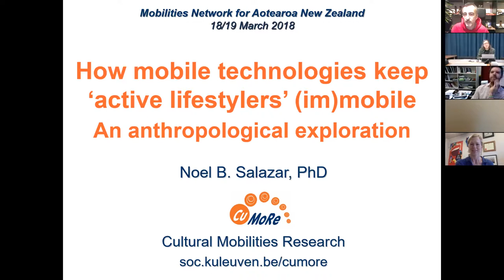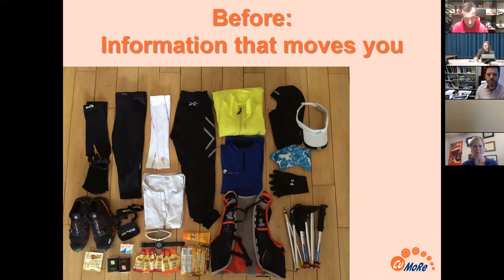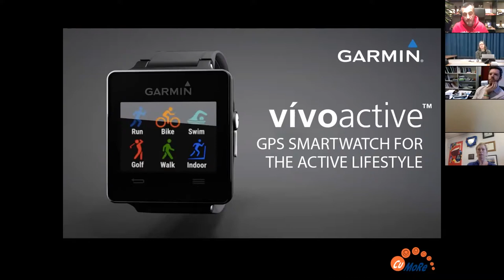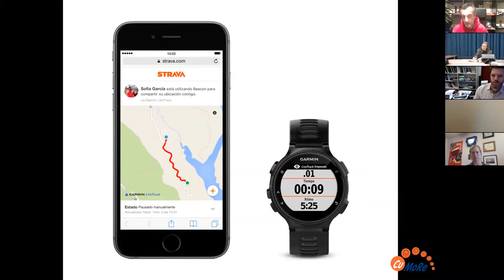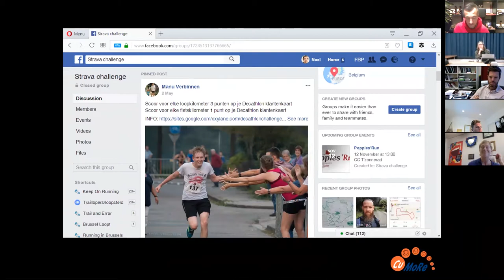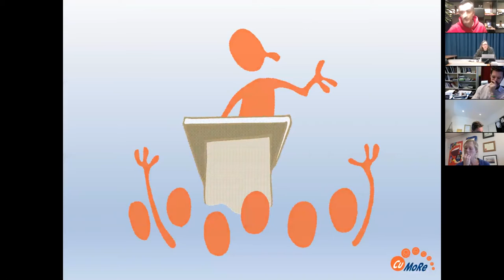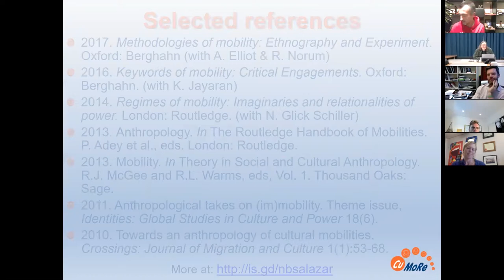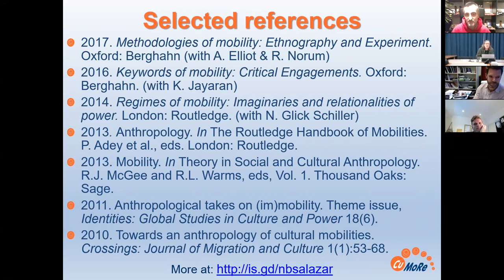eSocSci Mobilities Network: How mobile technologies keep ‘active lifestylers’ (im)mobile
Based on ethnographic research, Prof. Noel Salazar discusses the role of mobile tracking devices, both as markers of an active lifestyle and as ‘technologies of the self’. He focuses on how the data generated by GPS sports watches are widely shared by sportspeople and their followers on social media platforms. He disentangles why, paradoxically, these technologies seem to make exemplary mobile people more immobile, because many hours are spent sitting behind electronic device screens to communicate (and seeking social approval for) the mobile performances. He places his critical anthropological analysis within the context of wider societal trends related to self-discipline and self-control.

Noel B. Salazar is Research Professor in Anthropology at Cultural Mobilities Research (CuMoRe), University of Leuven, Belgium. He is editor of the Berghahn Worlds in Motion book series and author of numerous publications on mobility and travel, including Momentous Mobilities (2018). Noel Salazar is the founder of AnthroMob, the EASA Anthropology and Mobility Network.